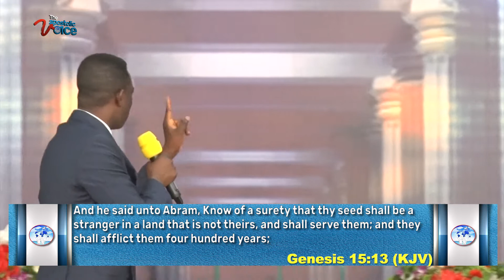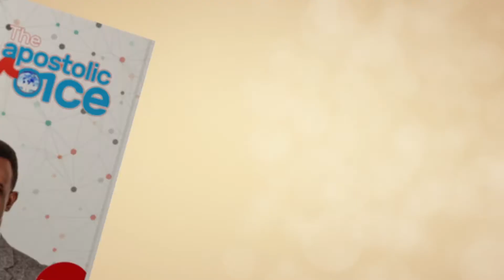APOSTLE SAMUEL AMPONSAH FRIMPONG [ GEN. SEC. CACI ]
ATTRACTING DEEPER REVELATIONS Part 2